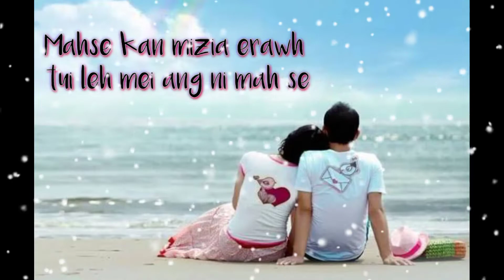a duh apiangte tan hmang thei turin WhatsApp status upload a ni leh ta e.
if any problem in Your standard, kindly notify me on this channel